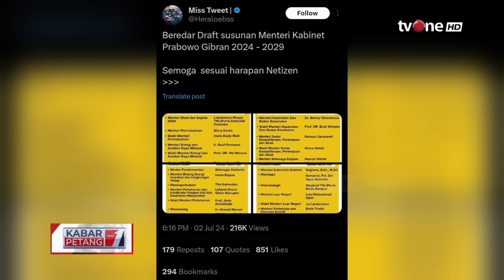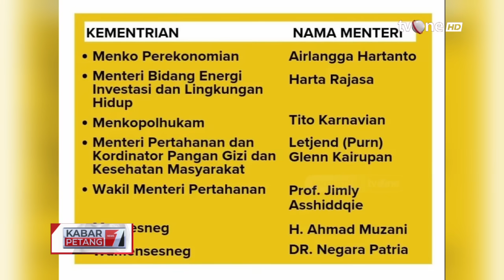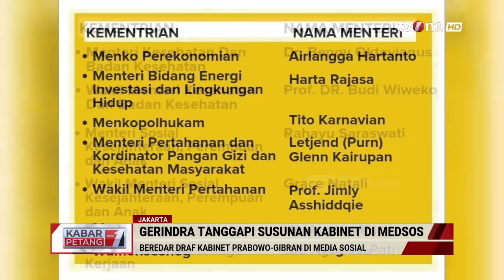Draft Kabinet Prabowo-Gibran Beredar di Medsos, Gerindra Angkat Bicara | Kabar Petang tvOne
Kabar Petang, - Draft Kabinet Prabowo-Gibran Beredar di Medsos, Gerindra Angkat Bicara | Kabar Petang tvOne

Muzani yang ditemui usai pembukaan Rapimnas Gerindra di Padepokan Garuda Yaksa, Hambalang, Kabupaten Bogor, Jawa Barat, Jumat, tidak membantah juga tidak membenarkan susunan kabinet yang beredar itu.

Menurut dia, penempatan menteri pada pemerintahan periode 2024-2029 merupakan hak prerogatif Ketua Umum Partai Gerindra Prabowo Subianto selaku presiden terpilih.

KARPET01
GUS01
AML01